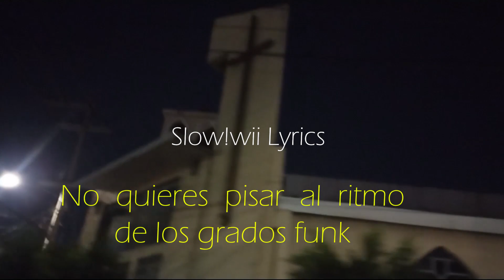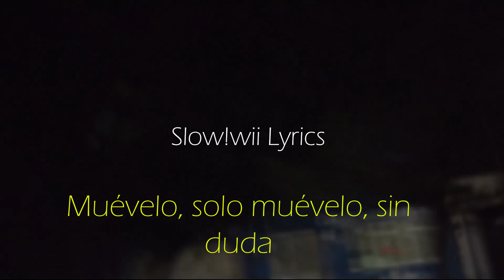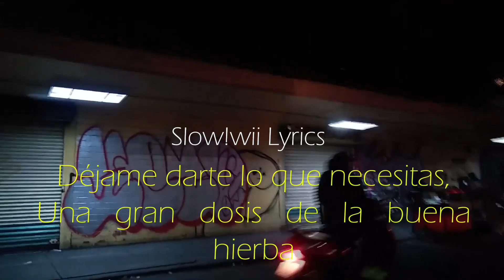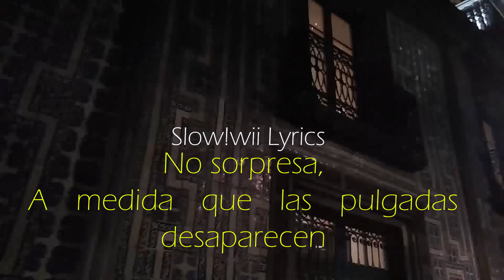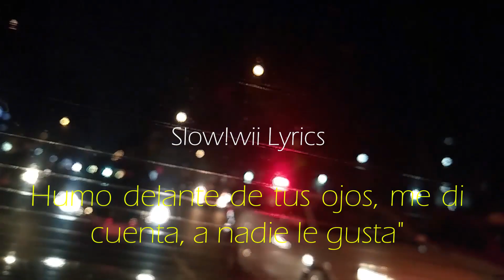Make A Move subtitulada al español Cypress Hill